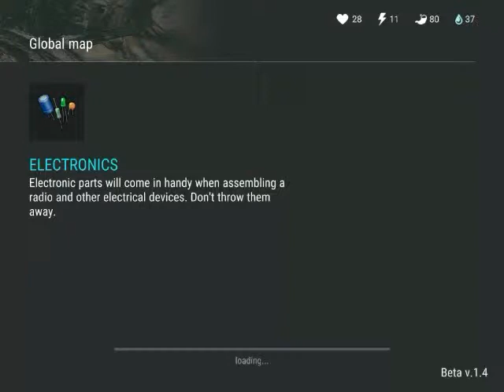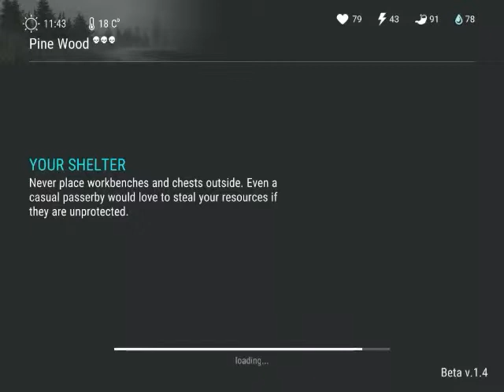ПОДНЯЛИСЬ НА 10 LEVEL - Last Day on Earth: Survival